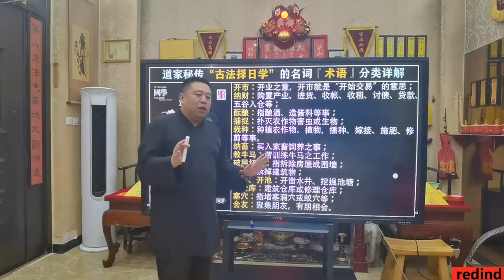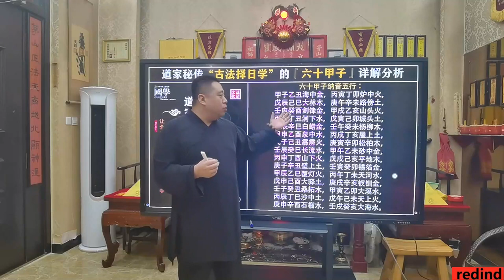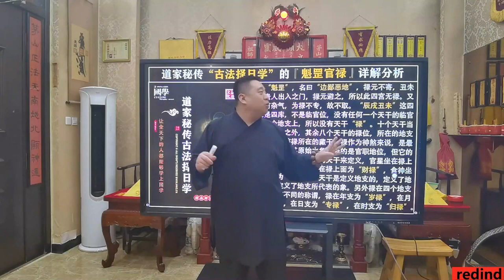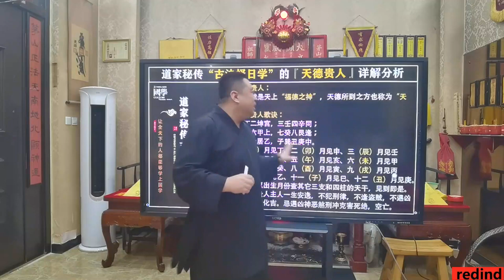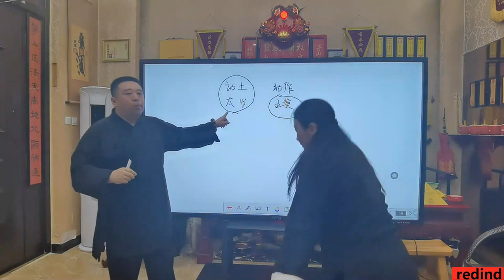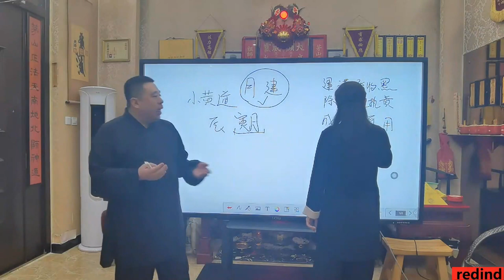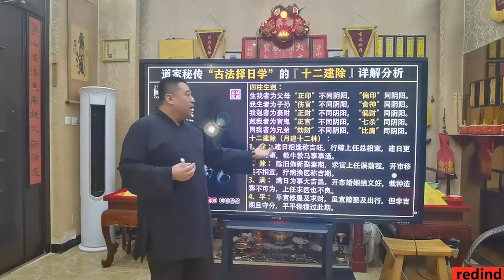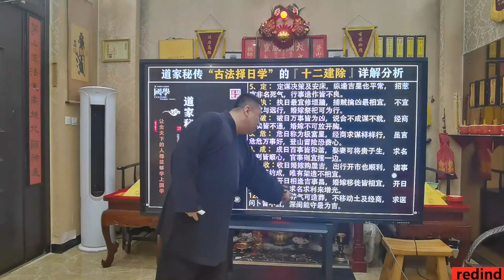古法择日6